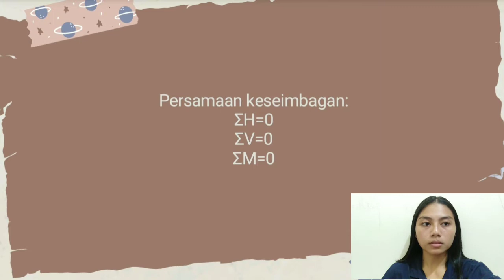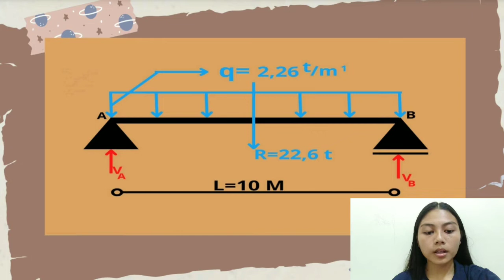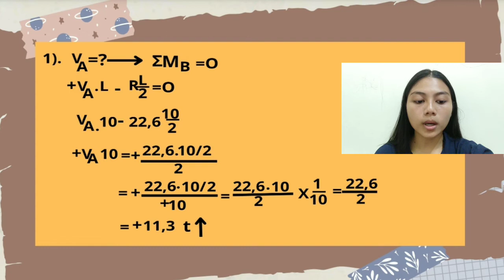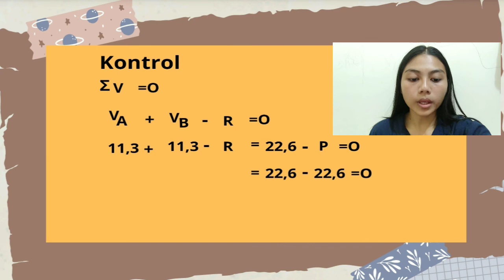10 November 2022